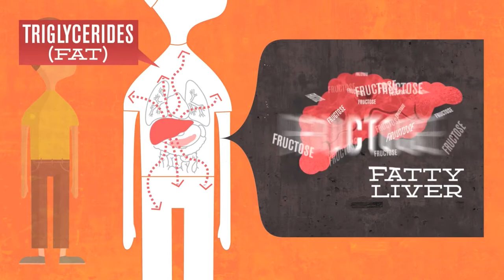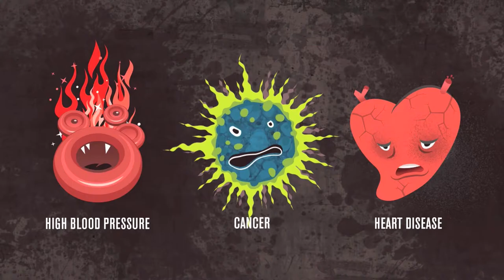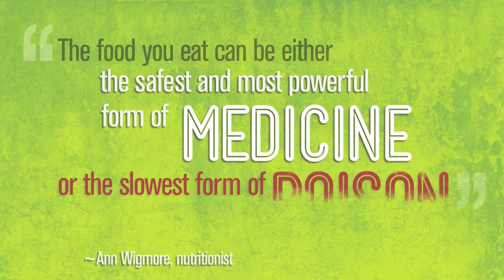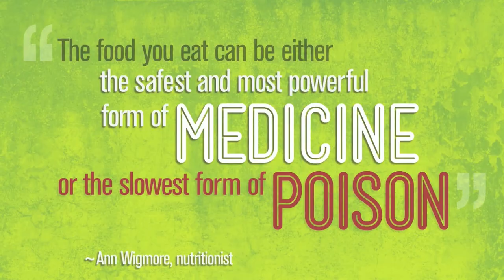The Sugary Truth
The Tremendousness Collective, a visual storytelling firm based in St. Louis, Missouri, designed this explanatory video to help people understand the cold, hard facts about what the over-consumption of added sugars does to our health.

Did you know that The American Heart Association's daily recommended sugar allowance is 36 grams for men, 20 grams for women, and 12 grams for kids?

Did you know that our daily intake averages 95 grams?

We have a serious problem.

There are about 600,000 different packaged food items in grocery stores today — and 80% of them contain added sugars.

But our goal was to make a short film that didn't just trot out the sugar quantities in our food; we wanted to tell this story on a more personal level so people can see themselves — and their friends and families — in it.

We're especially grateful for advice and information from Gary Taubes. His expertise helped guide us in making a movie we hope will become a conversation starter for people everywhere.